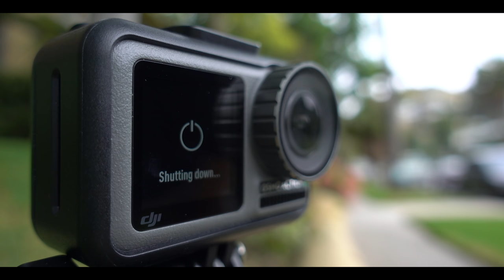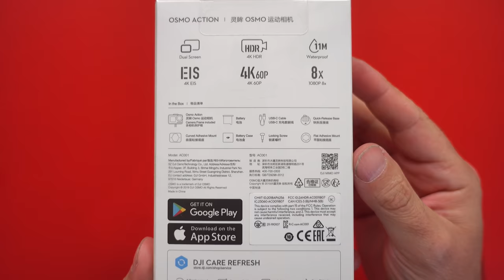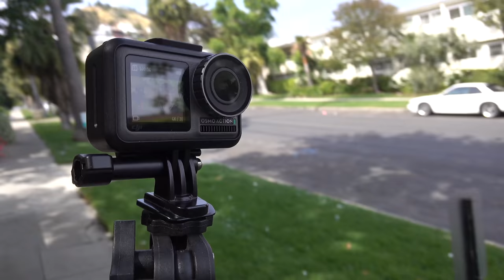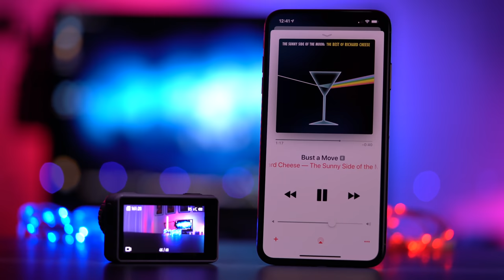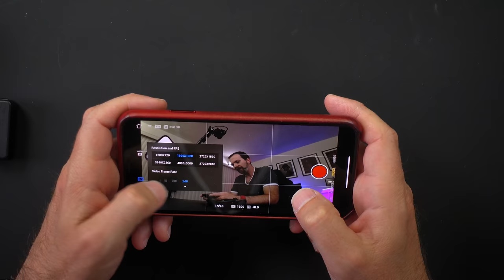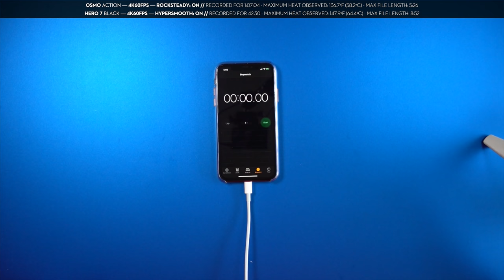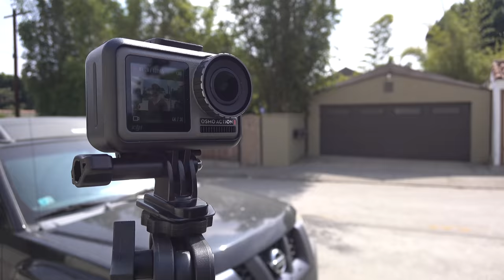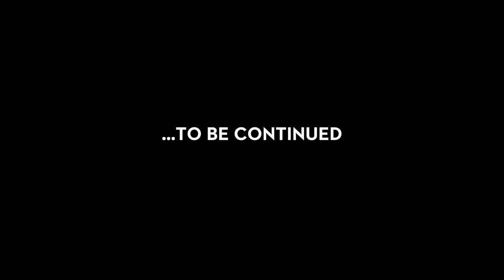DJI OSMO ACTION vs GOPRO HERO 7 BLACK [4K]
Link to Dji Store — DJI OSMO ACTION is a $349 action camera that has the incredible RockSteady electronic image stabilization, 4K/30 HDR video and much more. But how does it perform next to the king of action cameras, GoPro Hero 7 Black and Sony fdr-x3000?

My Main Cameras:
Sony a7R III
Sony 16-35mm
Sony a6500
Sony 10-18mm
Sony 16-70mm

Additional Cameras:
GoPro Hero 6 Black
Yi 4K+
GoPro Hero 5 Black